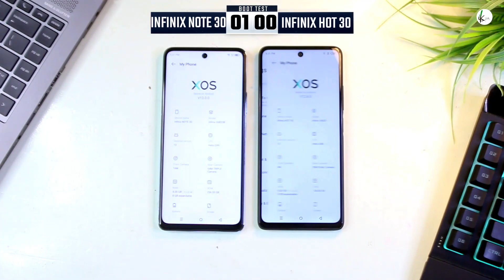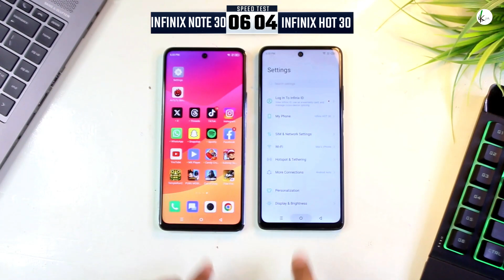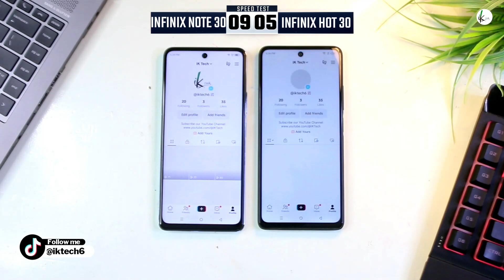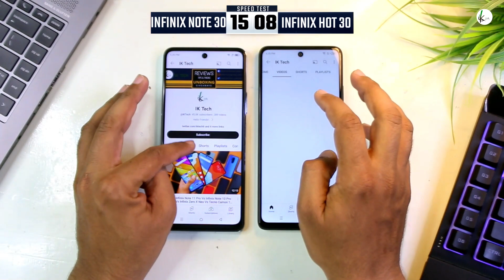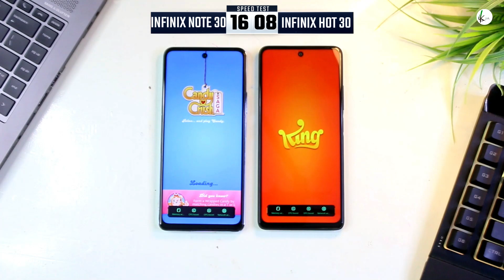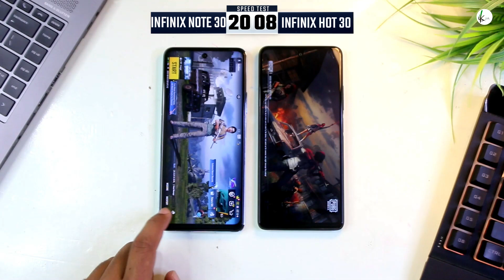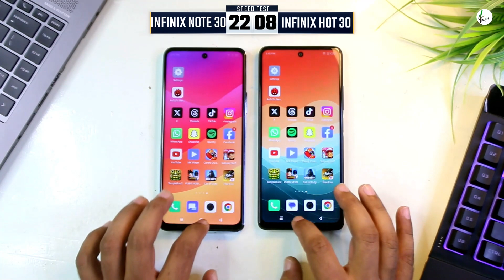Infinix Note 30 Vs Infinix Hot 30 SPEED TEST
here is the video Infinix Note 30 (8GB) Vs Infinix Hot 30 (8GB) Speed test but remember the infinix note 30 has better chipset and better GPU so the result would be change but anyhow after watching this video you may decide which device to buy and please don't forget to LIKE and SUBSCRIBE @IKTech  to support my work, THANKS!